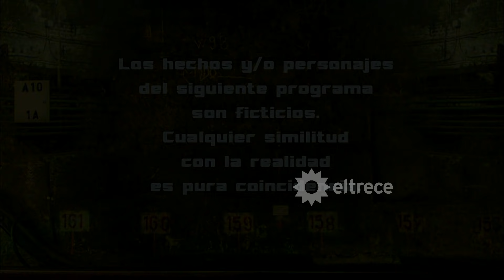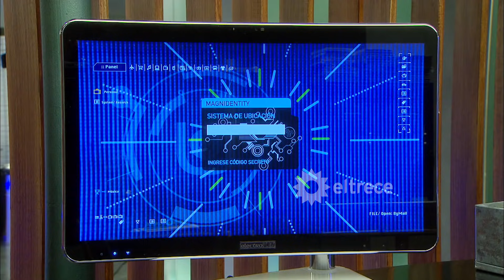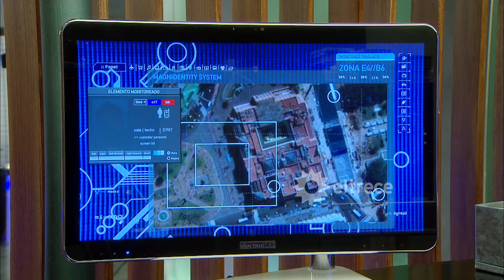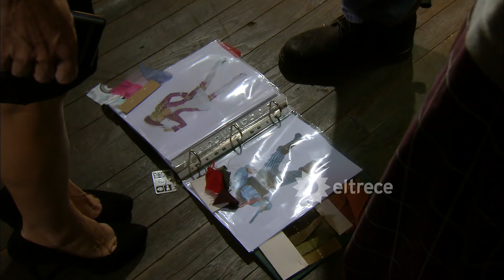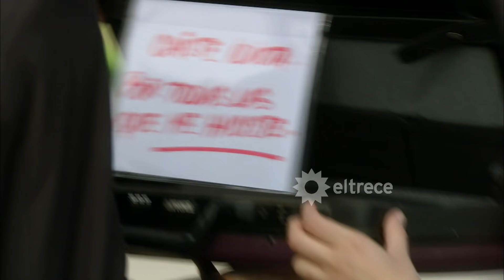LOS ÚNICOS - Capítulo 55 - ALTA DEFINICIÓN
Axel hace todo lo posible para salvar a su ex compañero Nielsen. Gracias a la información que recopiló Poly, Soraya y Axel llegan al lugar donde Rilke tiene secuestrado a Nielsen. Una vez allí, se produce un tiroteo en el que también participan Soraya y Rubén. Pero Rilke logra impedir que lo liberen y toma de rehenes a Los Únicos.